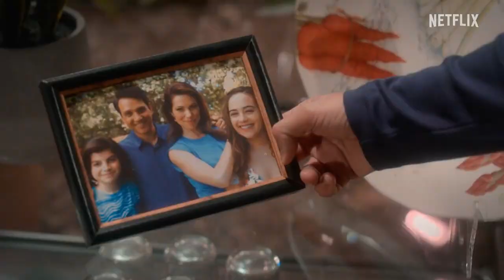Llegará la quinta